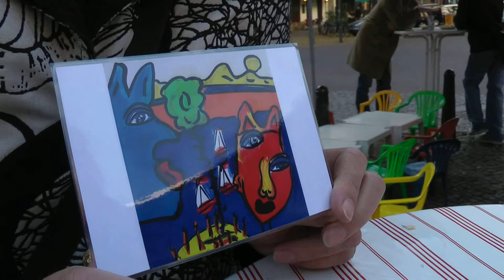"Bilderreise" Peter Robert Keil - Wochenmarkt (Passant 2)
Das Projekt BILDER REISEN UND ERZÄHLEN schickt fünf Bilder des Malers Peter Robert Keil auf eine Reise. Dabei erfahren sie neue Formen des Aufeinandertreffens von Kunstwerk und Publikum. Auf seiner Route ABFAHREN, ANKOMMEN, VORBEIKOMMEN wird Keils Werk von Passanten an öffentlichen Orten reflektiert. Hier trifft es auf ein Publikum, auf das es sonst nie treffen würde. Von welch erfrischend unerwarteten Reaktionen man sich dabei überraschen lassen darf, zeigt vorliegender Passanten Comment ;-)